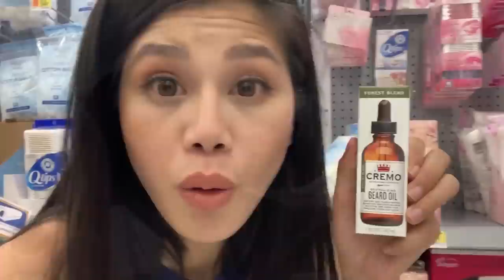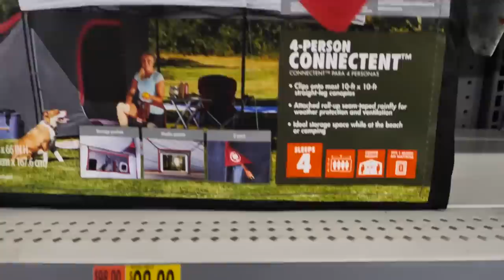CWC vs BEST FRIEND BATTLE ROYALE Challenge to Learn if Hacker PZ9 is Buying Everything Justin Buys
After Chad Wild Clay made HACKER TRAPPED ME INSIDE A MYSTERY BOX for 24 HOURS! Last To Leave Escape Room Wins Challenge, Vy Qwaint created I RESCUE CHAD From HACKER PZ9 MYSTERY BOX TRAP - Project Zorgo Escape Room Challenge and Daniel uploaded MISSING HACKER STILL ALIVE? Is PZ9 our Best Friend Justin Spending 24 Hours in Hide & Seek Challenge to the Exposing Project Zorgo YouTube channel, Vy and Regina rescued Chad and Daniel from the PZ9 mystery box inside his car. They were trapped in that cardboard box for almost 24 hours! The mysterious ex-hacker PZ9 figured out the spy ninja girls were freeing the boys, so he jumped out to challenge them to a Battle Royale! Chad and Daniel kicked out of the box. Pz9 looked really angry that they escaped and challenged all four to a spy ninja battle royale! He is a good fighter, but is he really Chad and Vy's old friend Justin? After winning, Daniel made a plan to follow him. During the battle, he slipped a tracker into his pocket! What is the truth? The team facetime call Justin, only to see him wearing a black sweater. He didn't even show his face! How suspicious. The Spy Ninjas know Justin likes Walmart, McDonalds and Starbucks. We give him gift cards to those places to see if PZ9 orders the same thing Justin likes to eat. There's no way he's not gonna use the gift cards, especially after the Battle Royale that we just had!